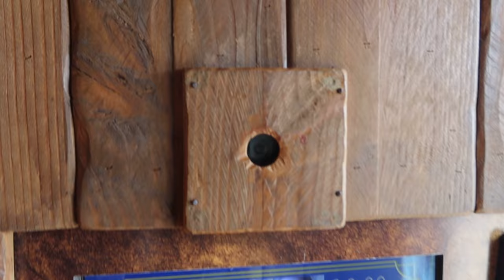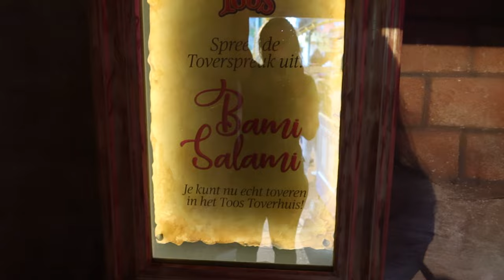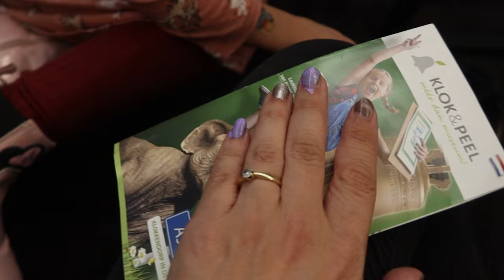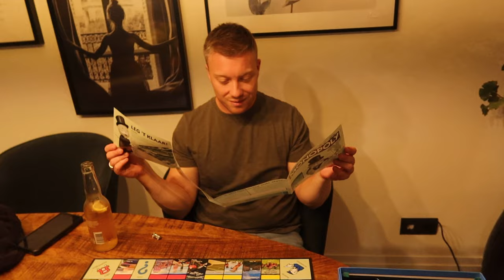Nachtje weg alleen met Lia. - Vlog #136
Ik moet mijn sociale angst meer uitdagen merk ik in deze vlog. Mijn keel speelt weer op. Ook heeft Noa voor het eerst dansles cute.
Pak ik de boodschappen weer uit met jullie en deel ik iets teveel informatie.